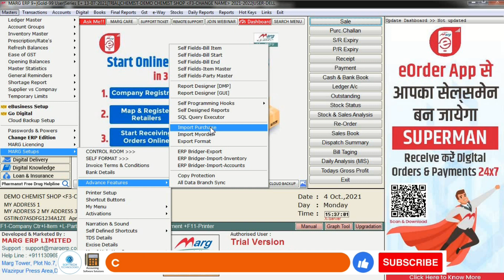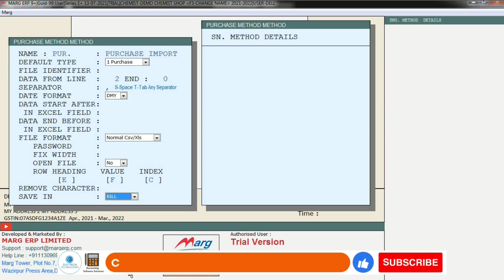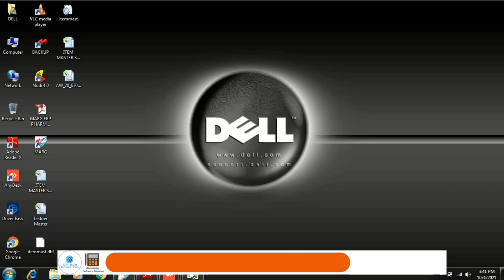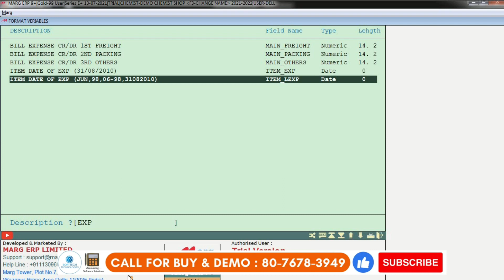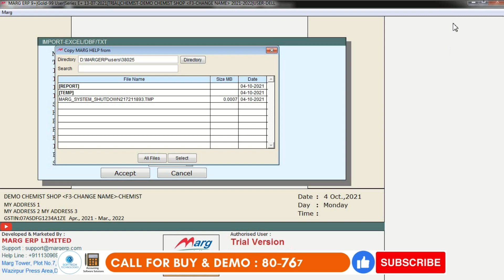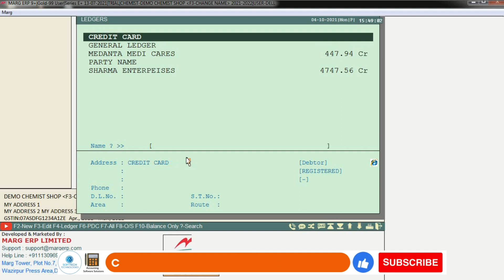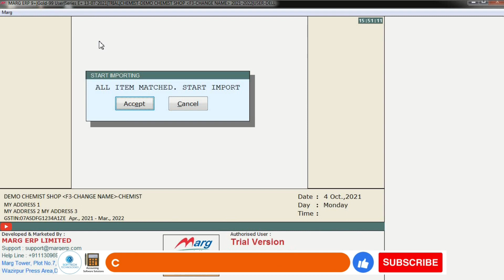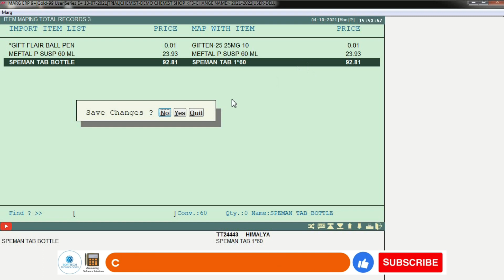How to Purchase Import From Excel Live Practical Training in Marg ERP Software Step by Step [Hindi]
Follow Our More Social Channel